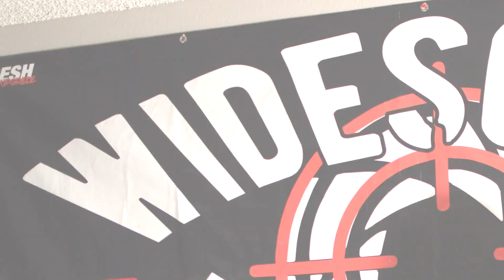Whoisbluejay? Tune In And Find Out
Who is Bluejay you ask Check out this Exclusive interview and find out!